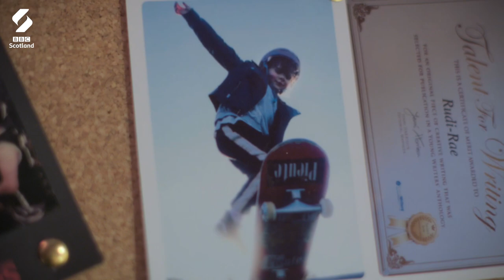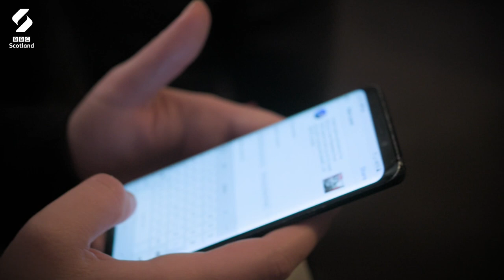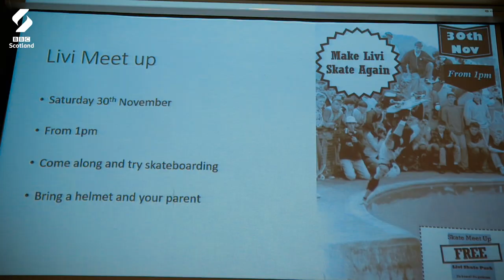The Snagglerats | Long Live Livi | Right Here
The Snagglerats are on a mission to save Livingston skatepark.